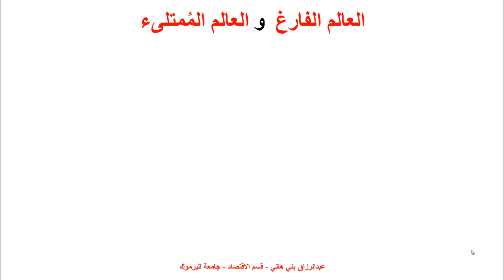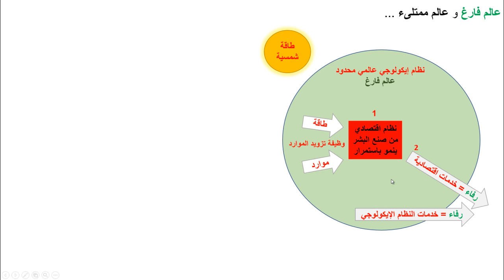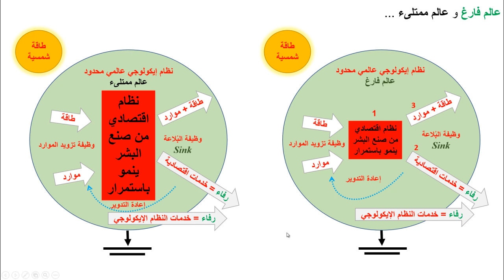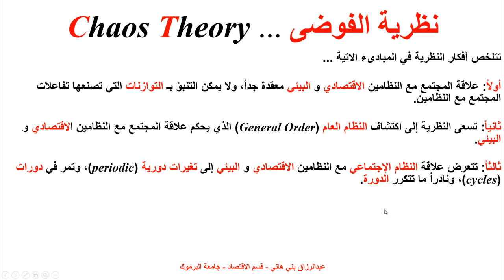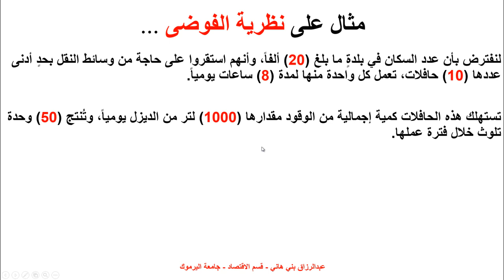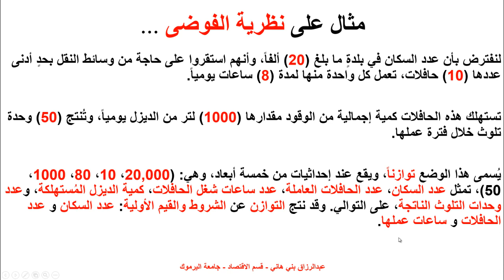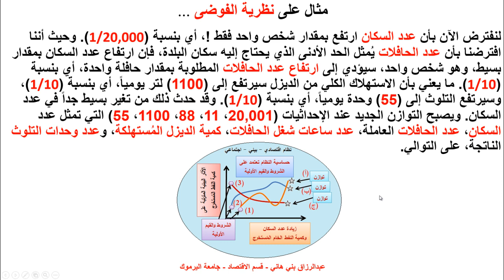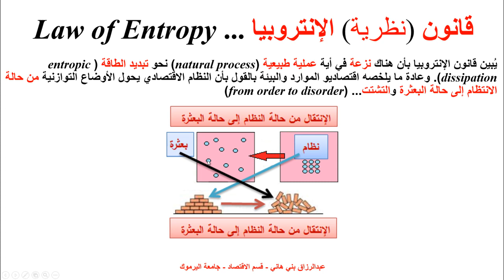نظرية الفوضى في البيئة والإيكولوجيا Chaos Theory in Environment and Ecology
يشرح هذا المقطع مفهوم العالم الفارغ والعالم الممتلىء في البيئة والإيكولوجيا، ونظرية الفوضى وأثر الفراشة والإنتروبيا ... عبدالرزاق بني هاني - قسم الاقتصاد - جامعة اليرموك
Abderrazaq Bani Hani - Queen Aziza University